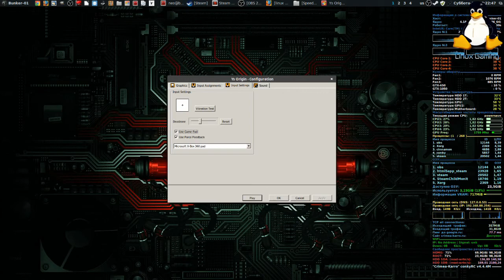Ys Origin / Proton 4.2-3 (Steam)